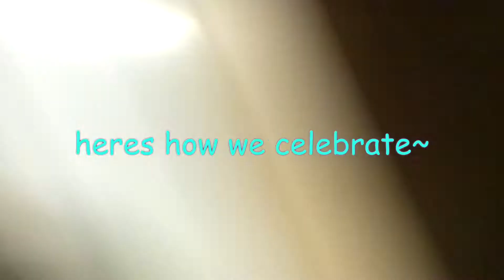robynsbdayvlog2014 - Louli vlog #2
hi guys louli here this is my second vlog and this is a special one because this is robyns birthday vlog i hope you all enjoy i also want to thank all my subscribers you are the best stay tuned for more to come~~ to infinity and beyond